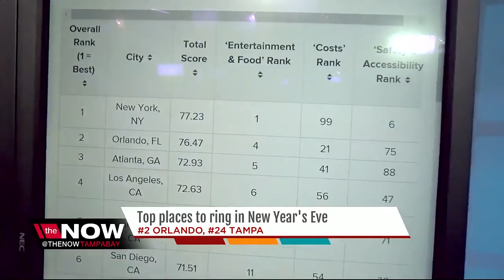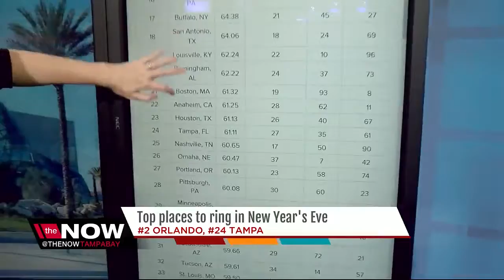Top places to ring in New Year's Eve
Tampa ranks 24 in top places to ring in New Year's Eve.